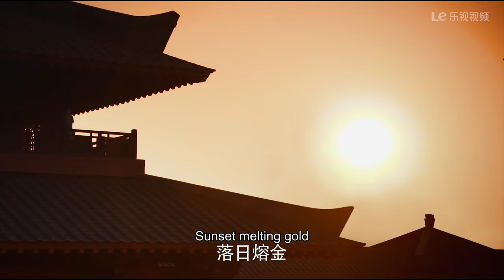The Legend of Mi Yue 80 Engsub (Betty Sun, Tamia Liu, Alex Fong,Huang Xuan)